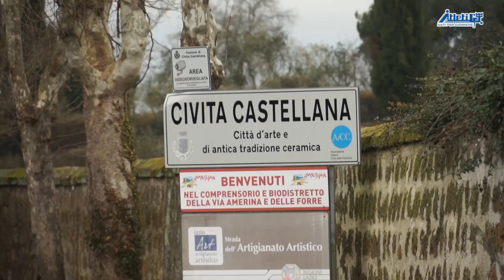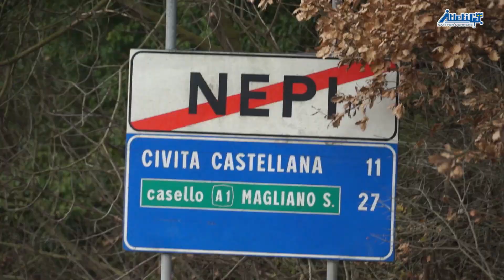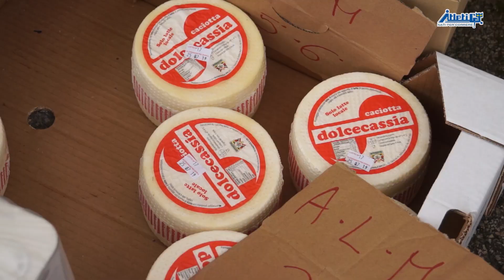Maratonina dei Tre Comuni 2019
In questo canale troverete i video delle varie corse podistiche che si svolgono a Roma e non solo